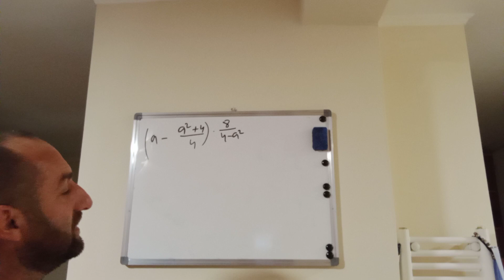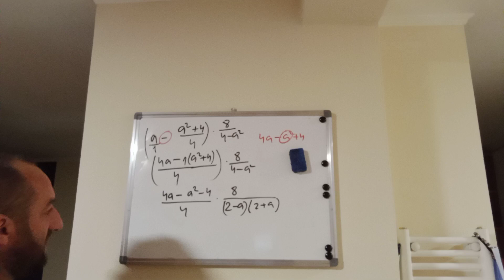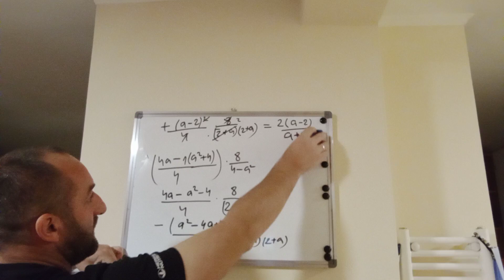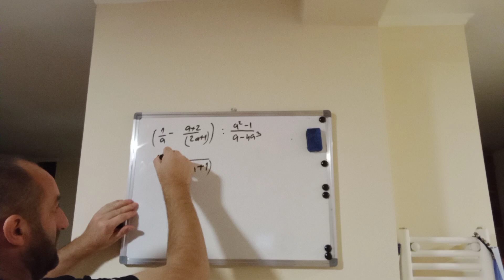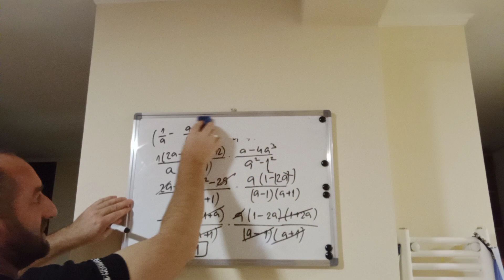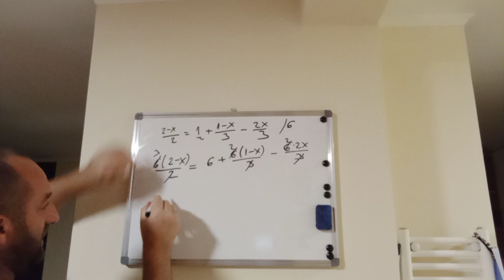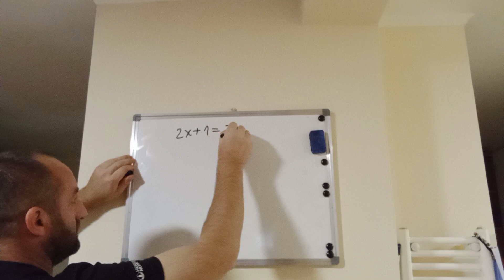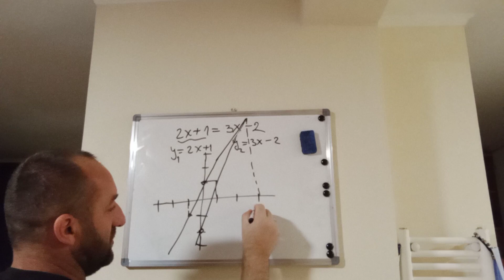22 Algebarski Algebarski izrazi, linearne jednačine i grafičko rješavanje linearnih jednačina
Ako imate problema sa informatikom, matematikom, fizikom ili njima srodnim naukama javite se da Vam pomogmemo.